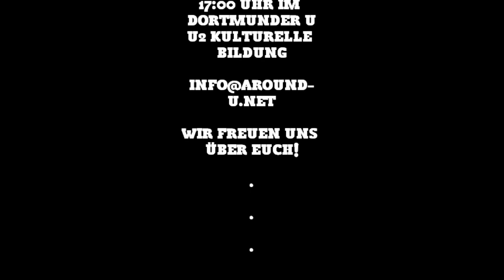ONE BILLION RISING DORTMUND 14.2.2013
ONE BILLION RISING AM 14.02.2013 IN DORTMUND